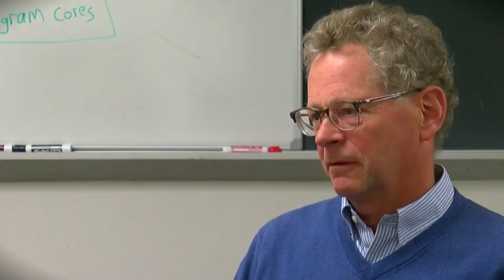Government Shutdown Impacting FDA Inspections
WCCO CBS Minnesota news report. January 9 2019
Look for John with the grocery cart near the end in the background.